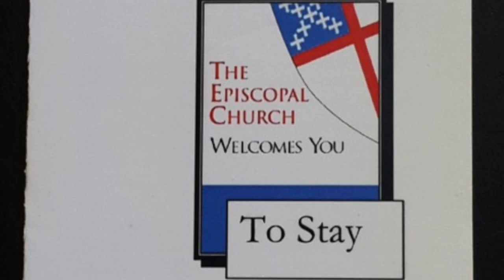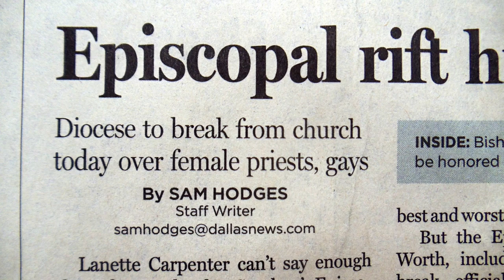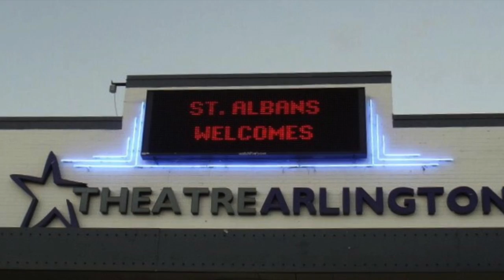The Arms of God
After seven years of reorganizing and rebuilding, the Episcopal Diocese of Fort Worth is poised for growth and increased evangelism.
"How It Began", Public Servant, Standard YouTube License
"Fantasy," Djo Gru, Music Standard License